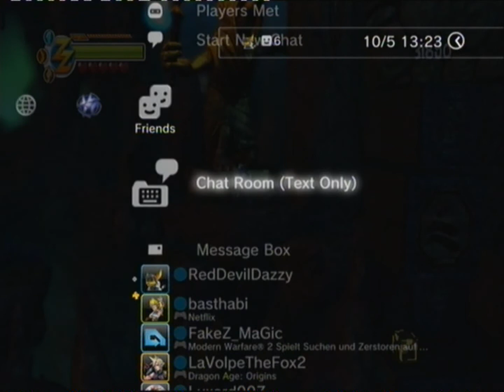RedDevilDazzy Tries Zack Zero: The Demo - Part 2 (Live Commentary)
Hi guys, here is a new video for you to watch. In this video I am trying Zack Zero, it is a PlayStation 3 game. I am trying the demo version. I played this for a while, so I decided to split it up in to 2 parts to make it easier to watch. This game isn't that bad.